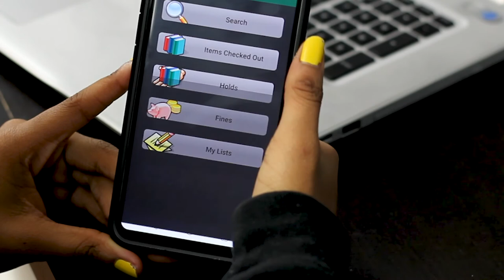PINES has a positive impact on communities across Georgia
Georgia Library Public Information Network for Electronic Services, known as PINES, is Georgia’s public library lending service.

PINES is a national model of service delivery for library users. PINES creates a statewide borderless library that eliminates geographic and socio-economic barriers.

Georgians with PINES library cards can borrow materials from over 300 libraries and have them delivered to your home library with no charge.